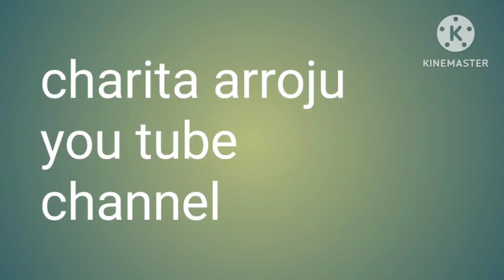sai rules for life ❤️